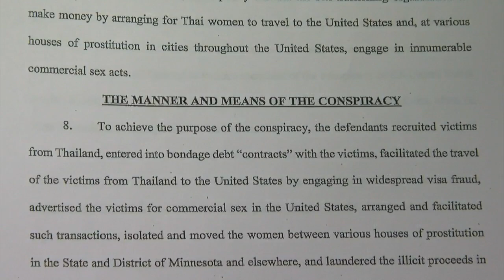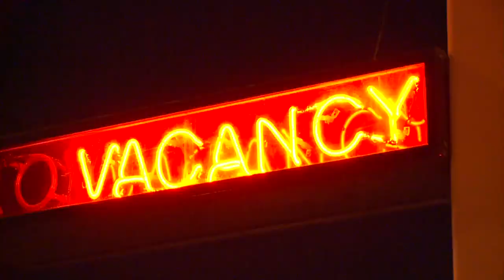Sex Trafficking Ring Held Women As 'Modern Slaves'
Investigators have dismantled an international sex trafficking organization with ties to Minnesota, reports Reg Chapman.